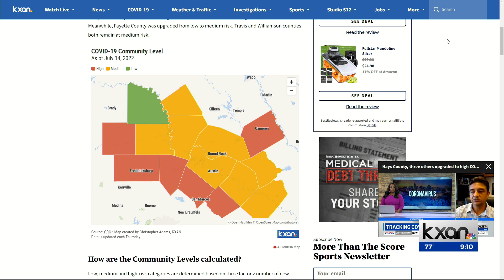CDC upgrades 4 counties to high for COVID-19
The CDC has upgraded four counties in Central Texas from medium to high risk for COVID-19, and UT researchers think this surge could last anywhere from mid-August to October.